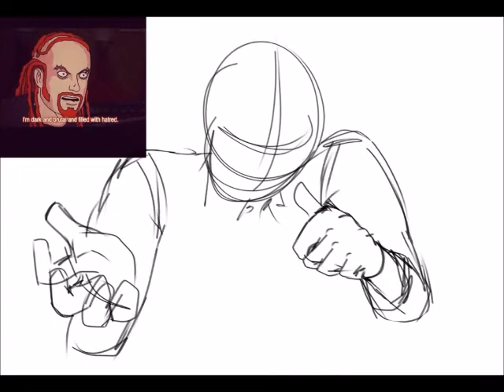DETHKLOK SPEEDPAINT!!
YES I AM STILL OBSESSED WITH METALOCALYPSE aka THE BEST TV SHOW EVER MADE! its been very long since ive made a speedpaint video so um here u go! LOL i struggled a lot with this XDD it took a few days to actually make a sketch i liked...

NEWS FOR SERJ-SAMA FANS!!::
episode 3 is in production rn!! the episode will come out this month i hope but then again IDK!! it takes a very long time to make episodes!!